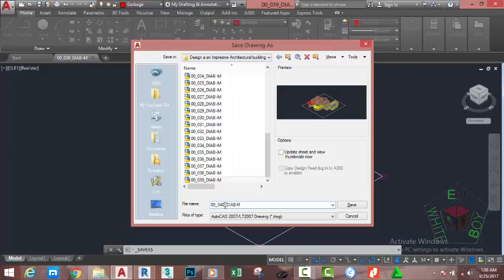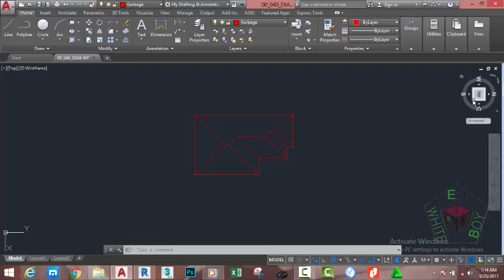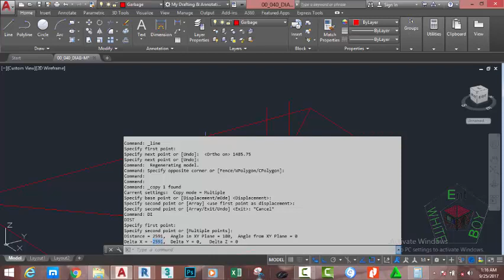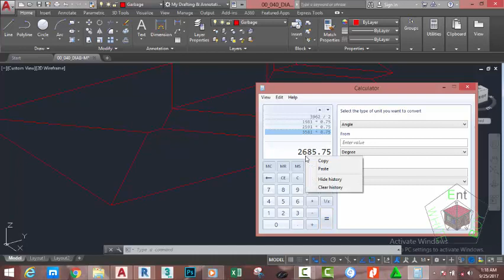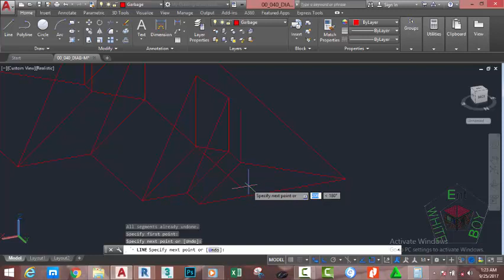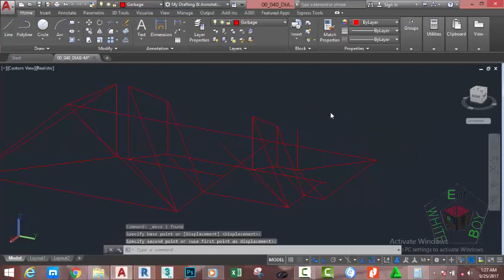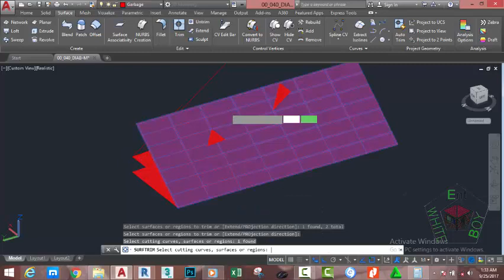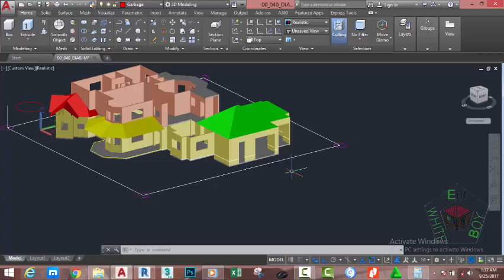00 040 DIAB M 3D Roof 3